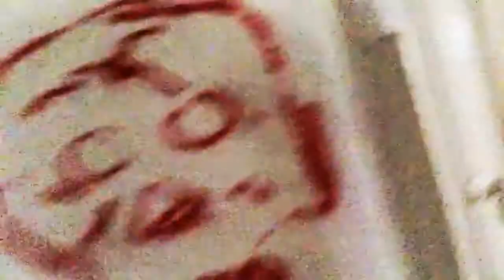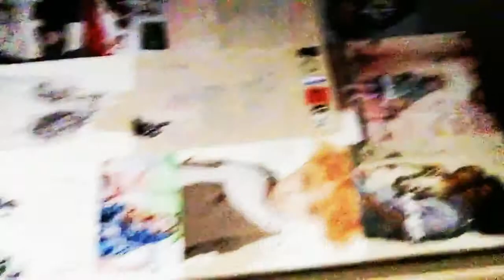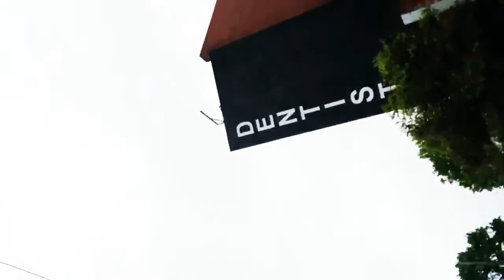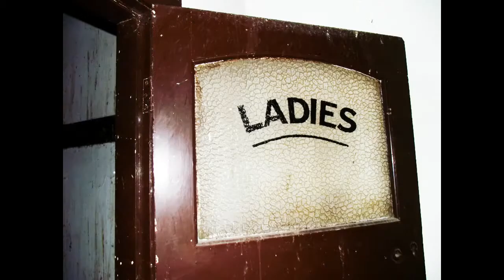Abandoned Freemasons Masonic Temple